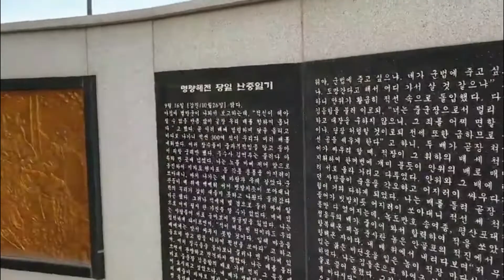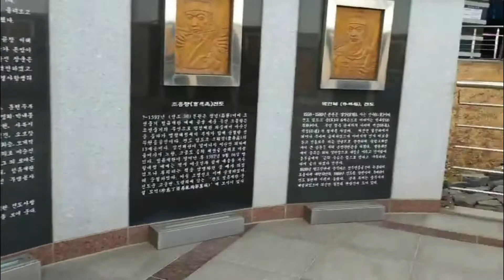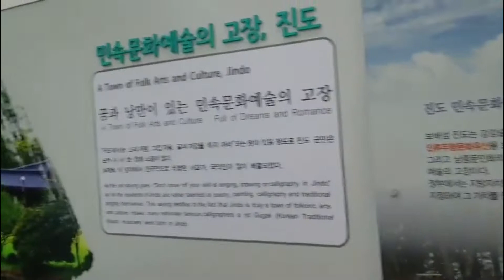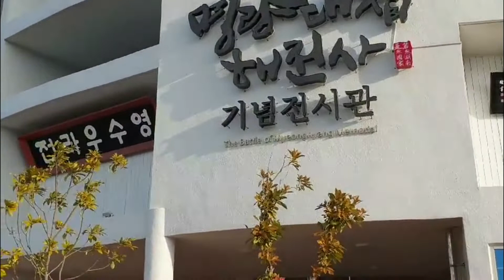[history tour]2편 진도타워 가는길 - 진도타워 둘러보기 Jindo Tower - Jindo Tower Tour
진도타워 가는길 총 4편의 2번째 입니다.
진도타워를 방문하고 진도타워 위에서 보는 경치를 같이 감상하시죠

This is the second section of the total of 4 roads heading for Jindo Tower.
Visit the Jindo Tower and enjoy the view from the Jindo Tower.